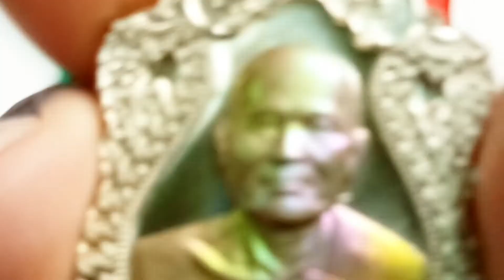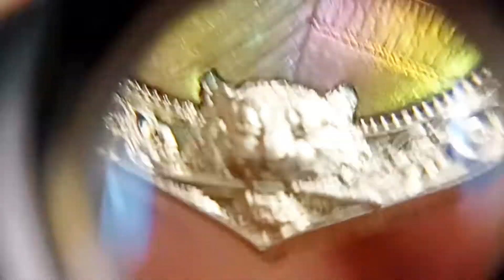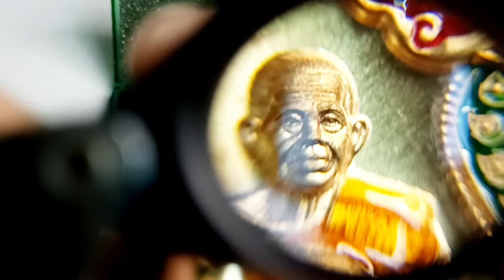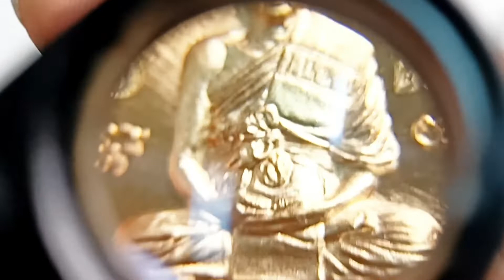เสือคาบดาบ 2-3 หลวงพ่อทองสุทธสีโล หลังเสือเดี่ยว หลังบูชาครู